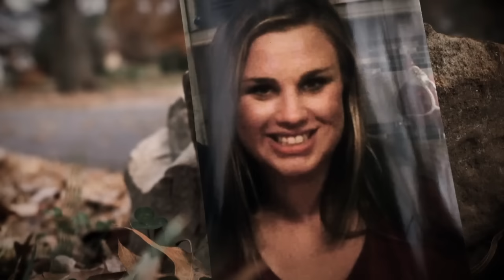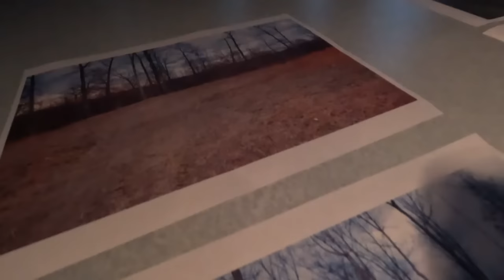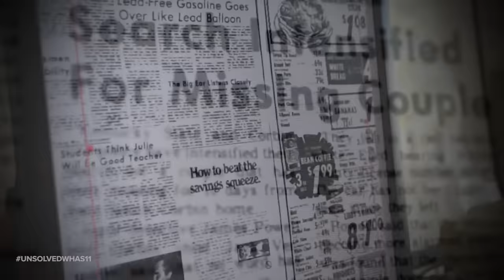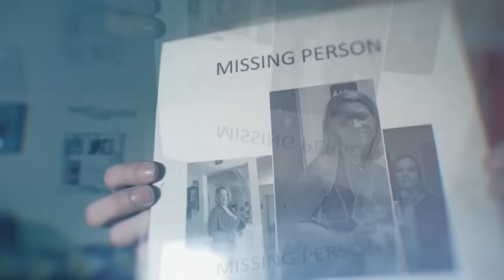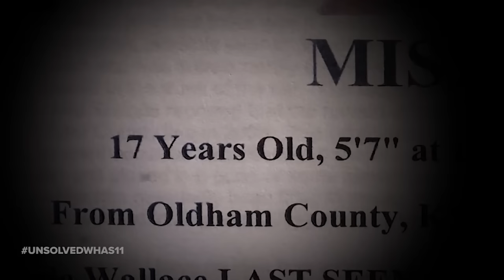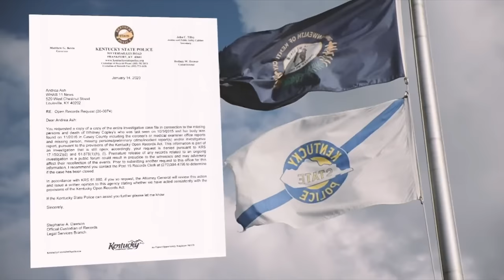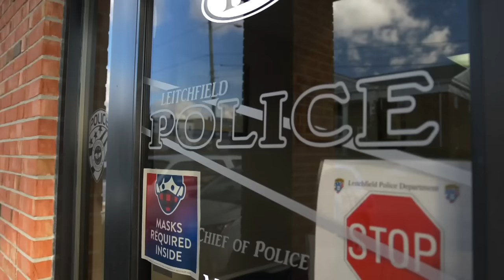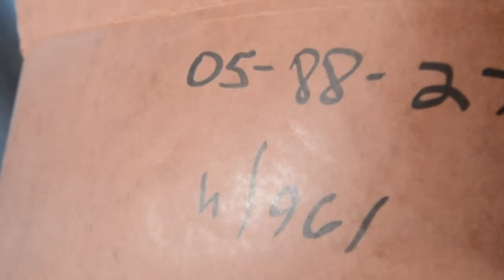UNSOLVED Special | Revisiting unsolved cold cases in Kentuckiana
Several unsolved cases in Kentuckiana remain cold, while new developments may finally lead investigators to answers in others.